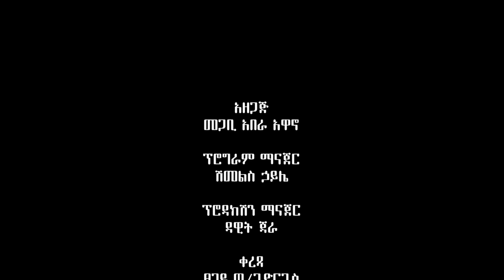የቤተ ክርስቲያን መሪዎች መንፈሳዊ ብቃት ሊኖራቸው ይገባል በመጋቢ አበራ አዋኖ ክፍል አምስት